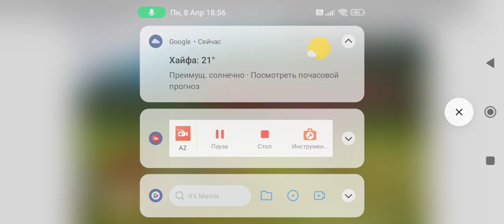Wario & Friends Dies By Enraged Allosaurus After Provoking It In The Jungle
DinoSasha

Special Thanks To Dj Wilson